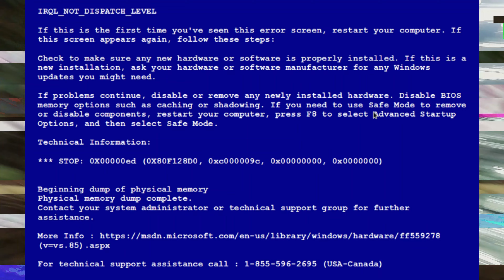Złodziej ukradł nam elektrycznego pastucha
złodziej ukradł nam pastucha. No może nie ukradł a porwał i nie złodzień a dzik.

Szukasz ciekawego miejsca na wycieczkę w okolicach pobiedziska i poznan. Hałaśliwa Zagroda to wspaniałe miejsce dla rodziny. Dzieci będą zachwycone możliwością pogłaskania kóz, dotknięcia kur czy przejażdżce na kucyku. Dorośli mogą spróbować naszych wyrobów - w szczególności kozich serów.

Okładka zwiera złodzieja autorstwa luis_molinero z Freepik